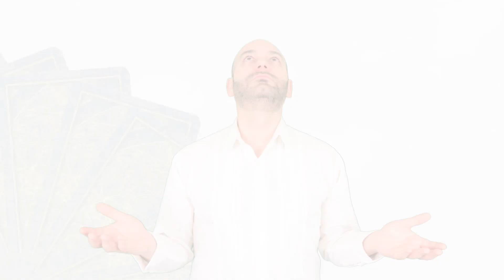HORÒSCOPO SEMANAL | PREDICCIÓN SEMANAL | VIDENTE FERNANDO JAVIER COACH ESPIRITUAL | TOPACIO IMPERIAL